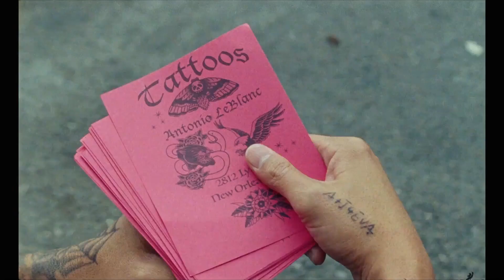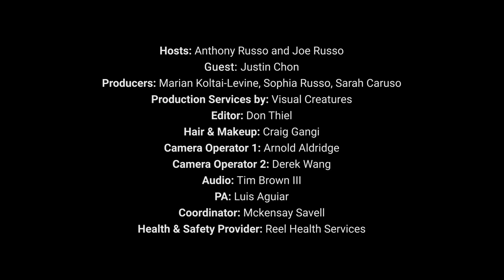JUSTIN CHON on Pizza Film School Season II PT. 2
In this episode of Pizza Film School, Joe and Anthony Russo chat with the incredibly talented Justin Chon, to talk about his spectacular work with film cameras and stunning drama, Blue Bayou.

ABOUT THE SHOW:
Created and hosted by Anthony and Joe Russo, Pizza Film School is a video podcast that demystifies the filmmaking process and spreads some love to the Russo Brothers’ favorite films, filmmakers, and local pizzerias. Class is in session with the Russos as they dive deep behind-the-scenes with some of the industry’s top filmmakers, all while enjoying a slice or two of pizza. An AGBO Production.

Season I focused on the craft of screenwriting, Season II picks up right where we left off, but this time, it’s all about the art of directing. Also new this season, both the pizza tasting and the discussions are recorded in person at the AGBO headquarters in downtown Los Angeles.

ABOUT THE EPISODE:
Blue Bayou is available on Hulu, Roku, Amazon, YouTube, Google Play, AppleTV, Redbox, Vudu, and HBO Max. Justin is an extremely talented Korean-American actor and filmmaker. Chon has directed three films, Gook, Ms. Purple & Blue Bayou. He is also known for portraying Eric Yorkie in the Twilight film series.

ABOUT AGBO:
AGBO is an independent studio focused on developing and producing intellectual property universes spanning film, TV, audio, publishing, and gaming. Founded in 2017 by award-winning and record-breaking directors Anthony and Joe Russo, along with producer Mike Larocca, AGBO’s mission is to innovate and advance the next generation of storytelling to entertain and inspire worldwide audiences. AGBO’s “Gozie Agbo” banner is geared toward championing exciting visionaries in independent film. AGBO is based in Los Angeles.